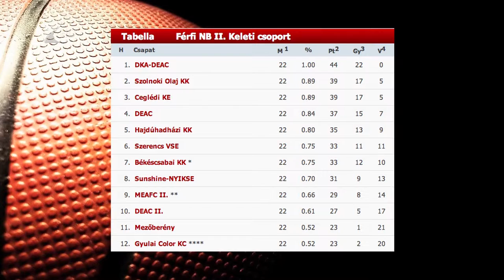Nyolcadikként zárt a Sunsine-NYIKSE - Kölcsey Tv